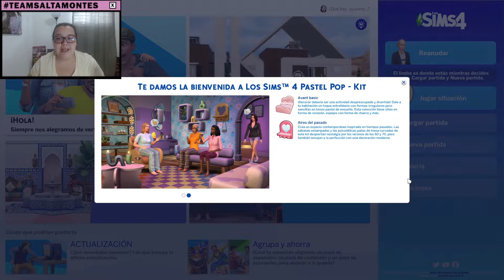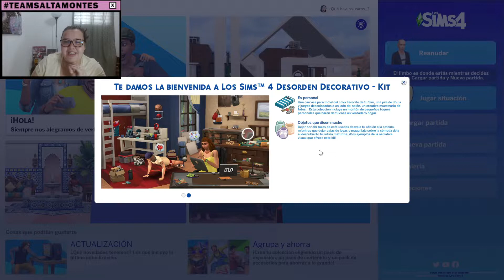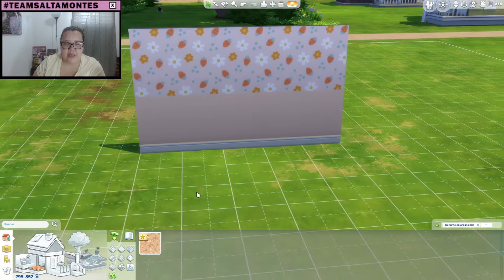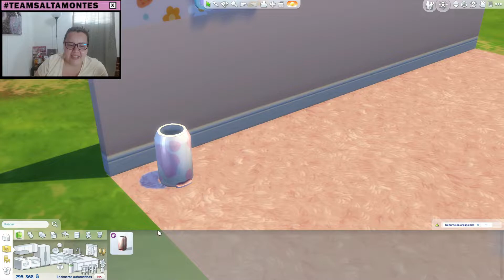Pastel Pop y Desorden Decorativo Kits | Los Sims 4 | Review Completa | Syusims 💚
Los 2 nuevos Kits de Los Sims 4 ya están aquí ✨Pastel Pop y Desorden Decorativo ✨ y aquí les dejo la review completa gracias al programa de EA Creator Network por los códigos.

🚫 Importante 🚫

▶  Toda la música que utilizo en mis es de la Bibiloteca de Audio de Youtube